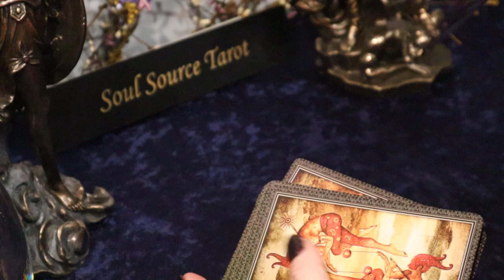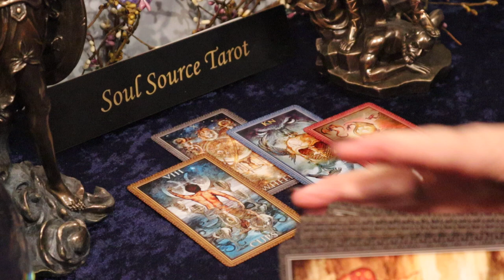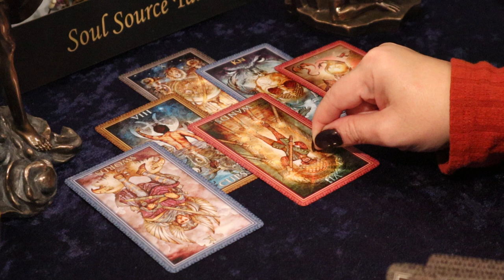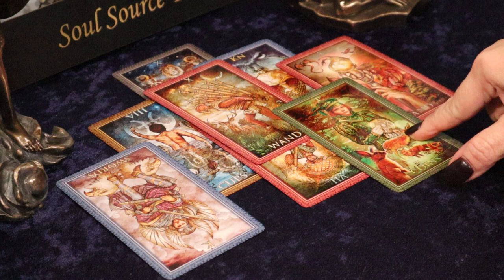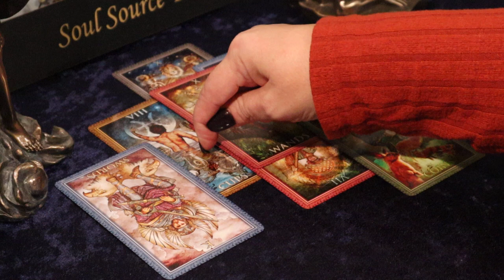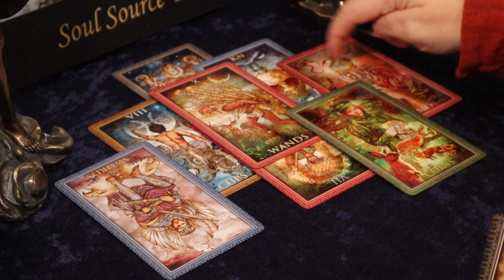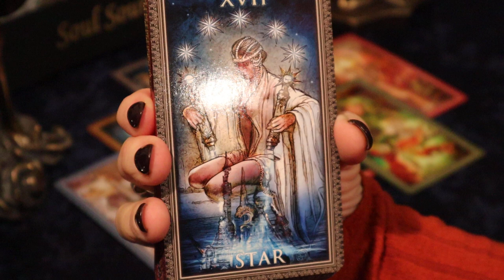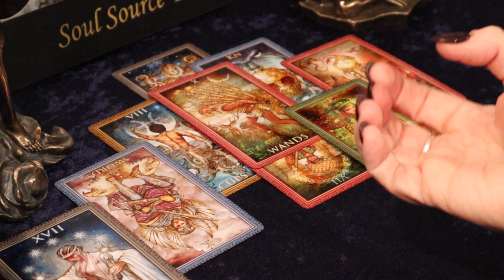The Daily Vibe ~ Get Out of My Way!! ~ Daily Tarot Reading/Full Moon Tarot Reading